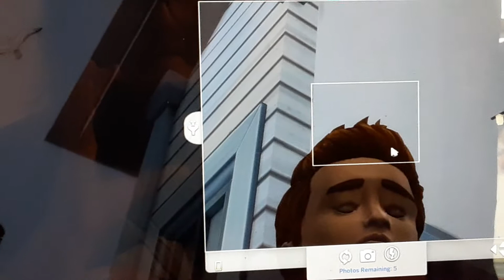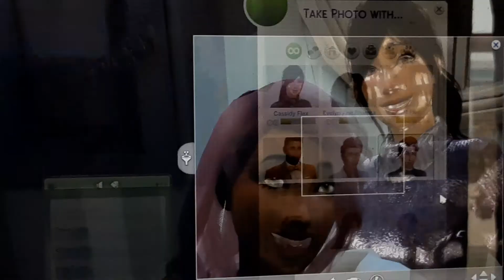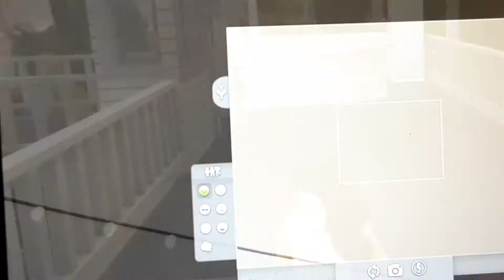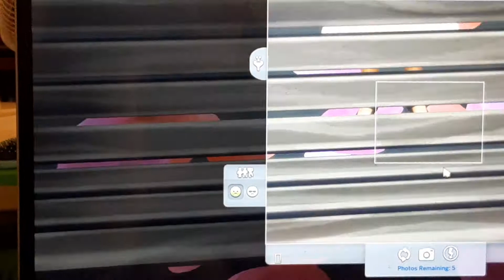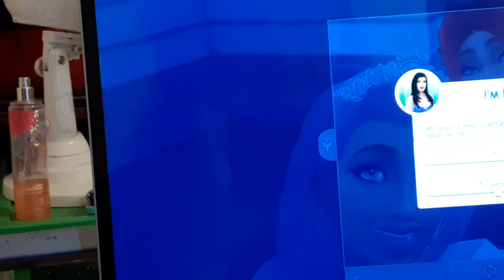Legacy Challenge Season 2 Part 5 Aymthysts Wedding: The Sims 4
Amethyst finally got married